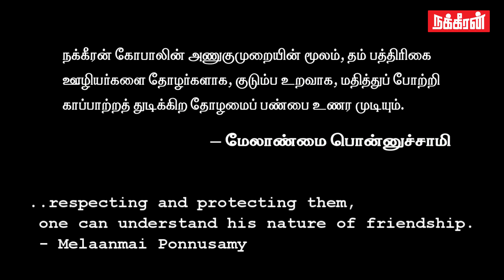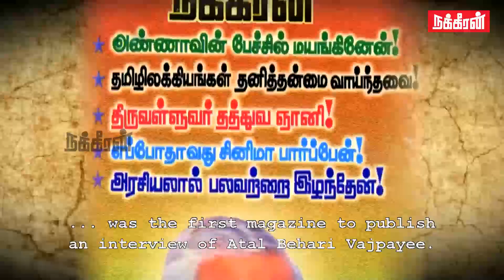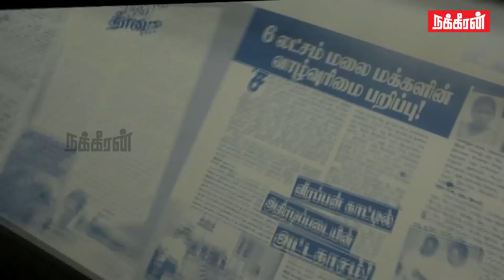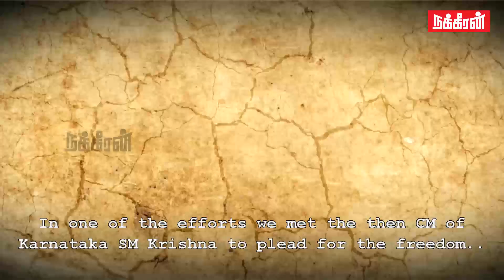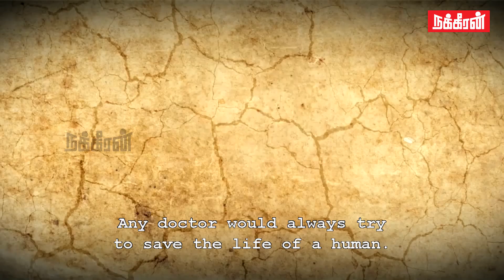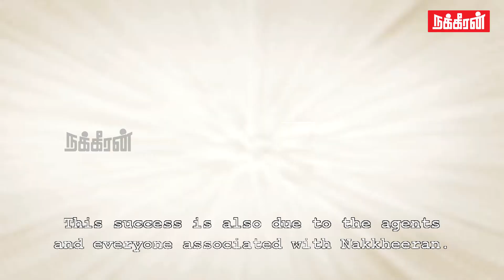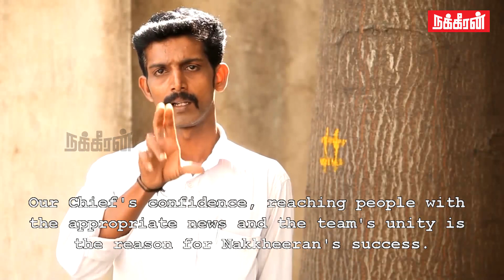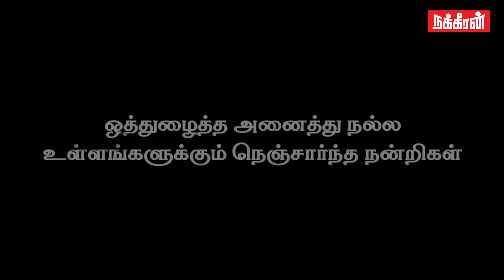நக்கீரன் - புயல் வீசிய பயணப்பாதை | Nakkheeran - A History that will inspire you | நக்கீரனிசம்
முட்கள் நிறைந்த பாதையாயினும் துணிவோடு கடந்துவிட்டோம் முப்பது ஆண்டுகளை. இன்னும் முந்நூறு ஆண்டுகள் உங்களோடு கைகோர்த்து அநீதியை எதிர்க்கும் ஆவலோடு நாங்கள் வந்த பாதையை பகிர்கிறோம்...  2013-ல் வெளியான நக்கீரன்25 ஆவணப்படத்தை இந்தத் தருணத்தில் துணைமொழியுடன் இணையத்தில் மறுவெளியீடு செய்வதில் மகிழ்ச்சி கொள்கிறோம்